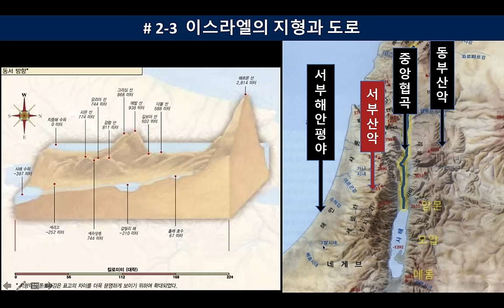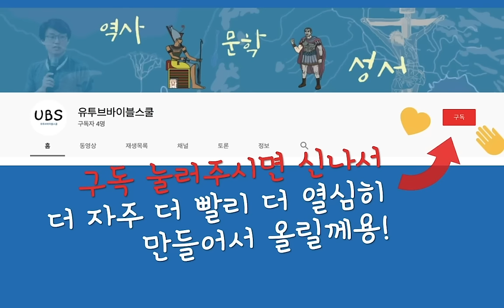02화 성경 지리와 명칭 | 세계 지도를 보면 하나님의 발자국이 보인다?